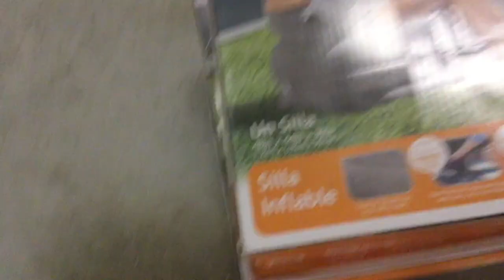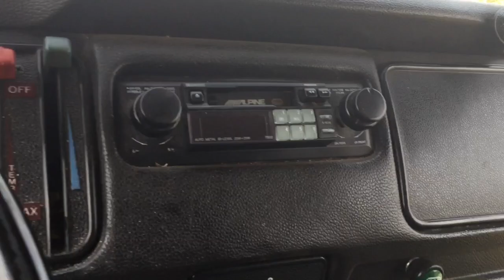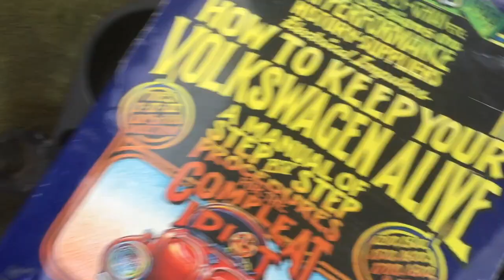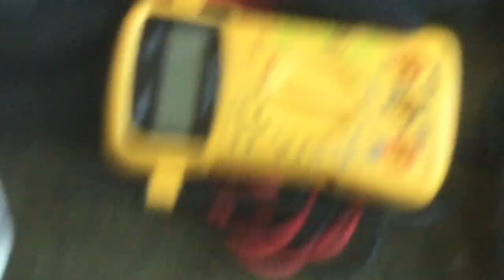Our VW Van tour. 🚌